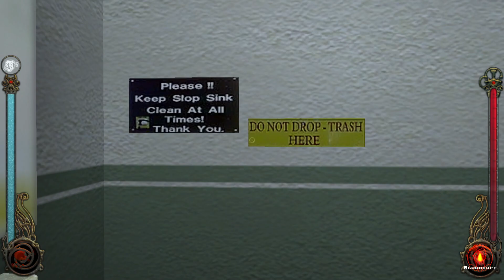Vampire: The Masquerade - Bloodlines #24 - Snuffed Out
A new childe is sired and left to find its way in the great wide world of Santa Monica - city of light, city of magic! Armed with knowledge of the early 2000s, will this fledging vampire finally understand American nomenclature or be defeated by their strange words and ways?

=== Links ===

=== Legal ===